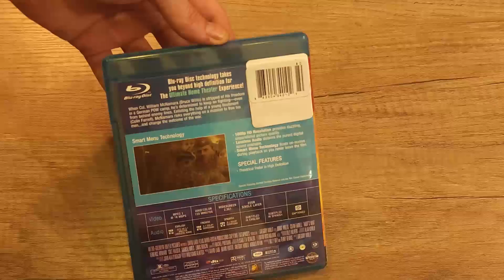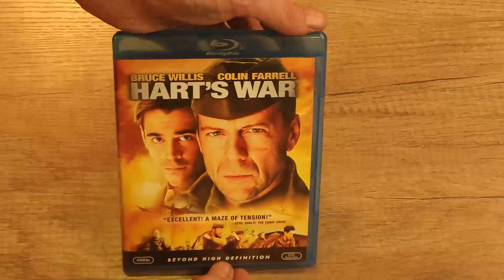Hart's War DVD - Product Video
In this video Hart's War DVD